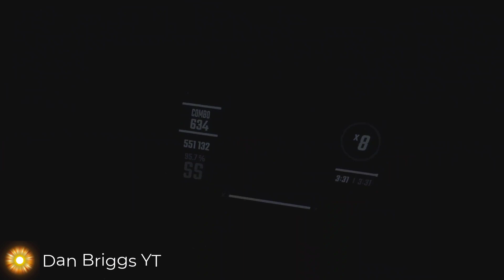Beat Saber | 100 Bad Days | Expert Full Combo